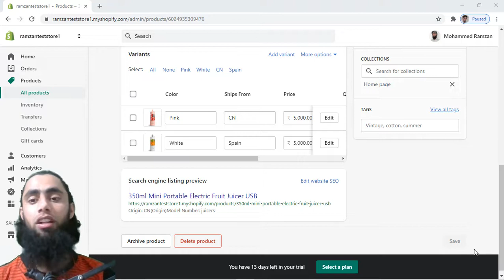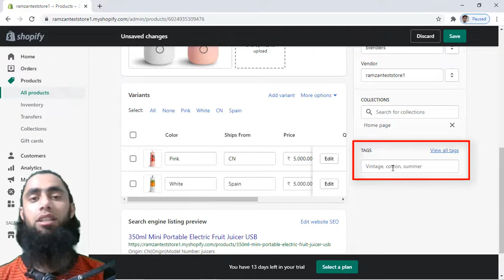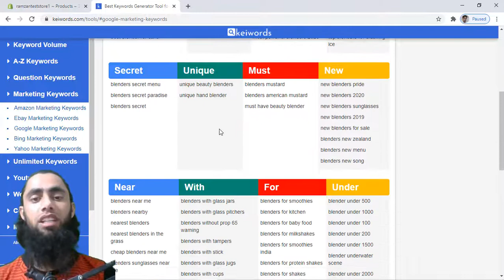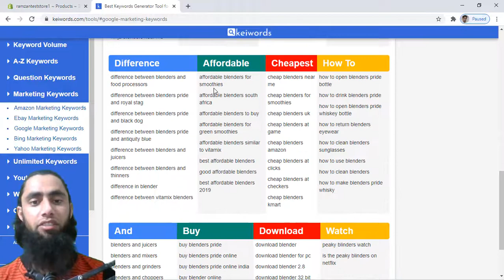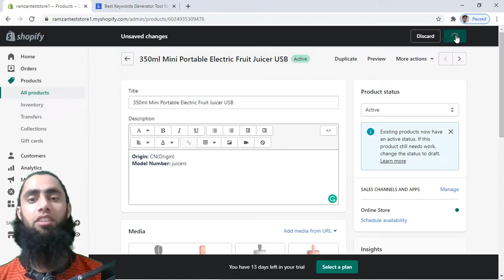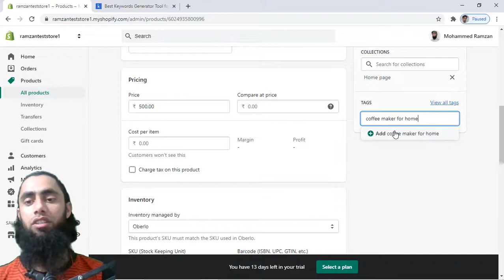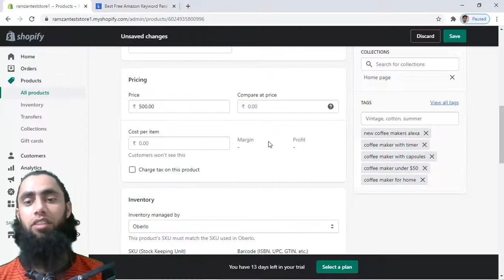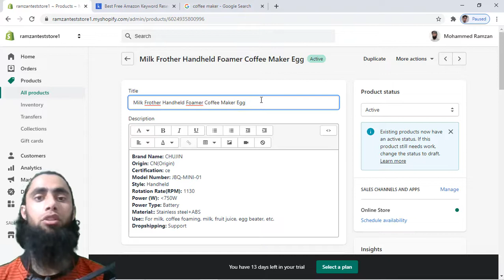Shopify Products SEO Increase FREE Organic Traffic 📈 | From GOOGLE (2021)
How to increase traffic on shopify store by doing proper SEO of products and grow your sales with organic traffic from google.

👋Skype: mohdramzaan112